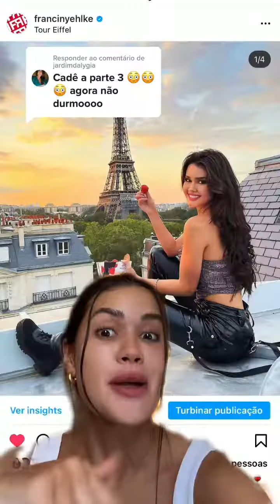Responder @jardimdalygia O DESFECHO DO MEU DATE COM UM BOY FRA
Responder @jardimdalygia O DESFECHO DO MEU DATE COM UM BOY FRANCÊS 🍜 🇫🇷